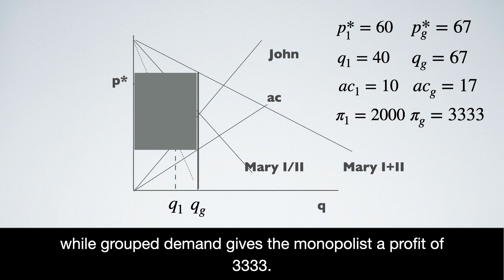Economists’ Untold Secrets 576: Brownian Market 6